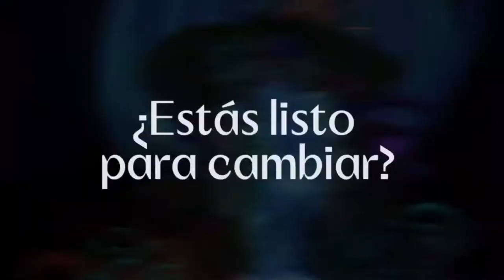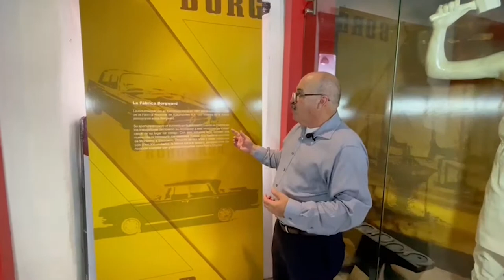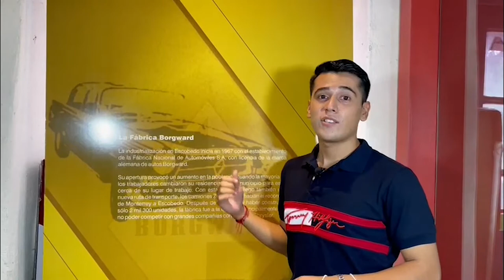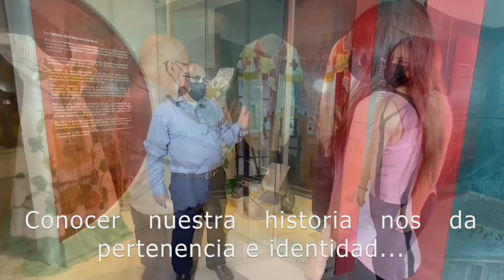Recorrido virtual en el museo.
Por medio de la página oficial del Gobierno de Escobedo, del Programa de Museos Positivos del Instituto de Ciencias del Bienestar y la Felicidad, de la Universidad Tecmilenio, los ciudadanos podrán realizar un recorrido virtual por las cinco diferentes salas del Museo Histórico Municipal, en el que conocerán las vivencias y valores de nuestros antepasados, desde la época prehispánica hasta la actualidad.